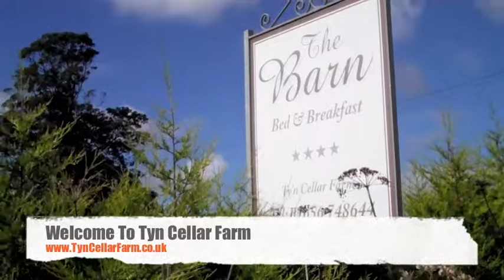Tyn Cellar Farm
Phil and Barbara Brown welcome you to their home and the 4* Barn Bed and Breakfast at Ty'n Cellar Farm, Margam.

We were awarded The Best B&B Swansea Bay and Mumbles area 2010 by the Swansea Bay Tourism Awards.

Records show that the original farm house and barn date back to the 16th century and possibly earlier. We have records showing all the tenants back as far as 1560. The original farmhouse was enlarged in 1890 when the front of the farmhouse was developed and extended along with most of the out buildings of the existing farm. The barn that houses the bed and breakfast was increased in height at that time . The original barn was probably part of a long house and clear evidence could be seen of this as the barn was being converted
Video made by Steven Flett